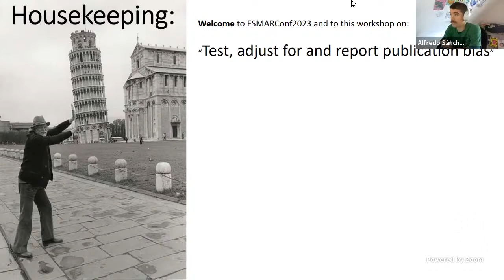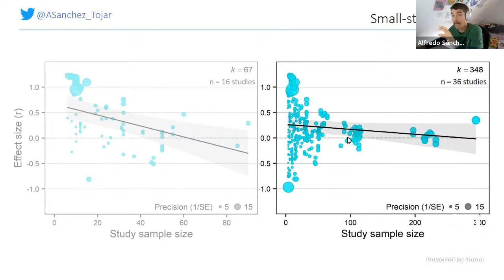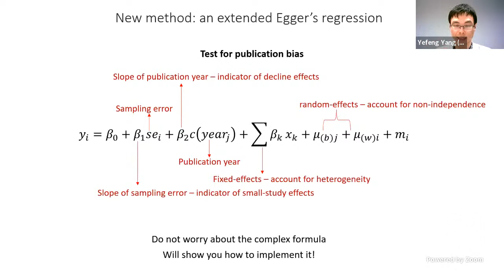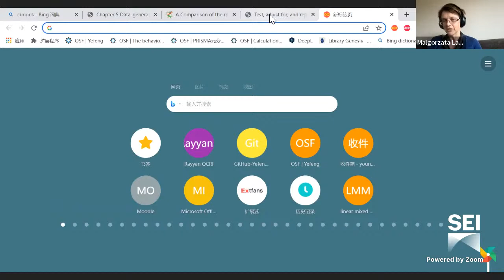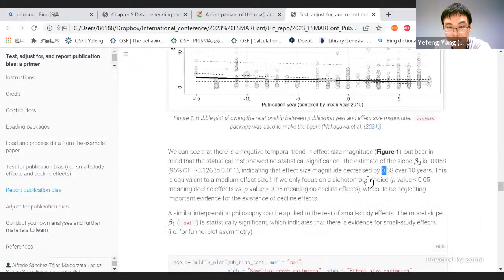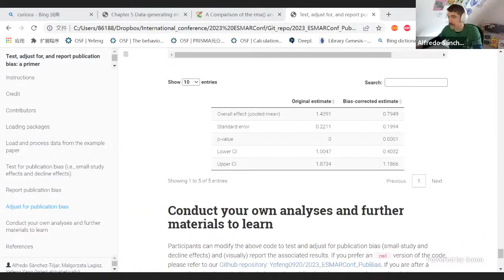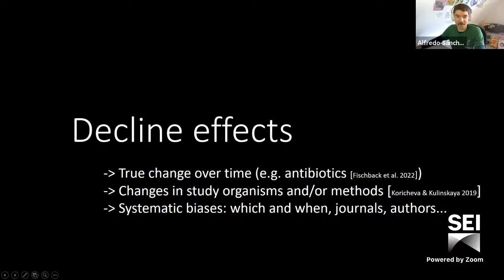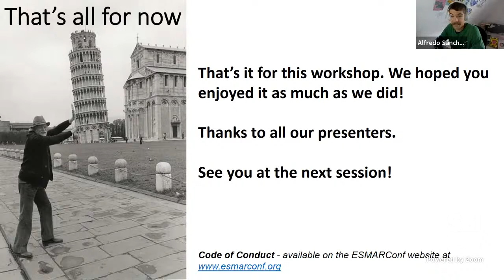ESMARConf2023: Workshop 1 - Test, adjust for and report publication bias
Coordinators: Yefeng Yang, Malgorzata Lagisz and Alfredo Sánchez-Tójar
Title: Test, adjust for and report publication bias
Abstract: Meta-analyses are essential for summarising cumulative science, but their validity can be compromised by publication bias. Thus, it is essential to test whether publication bias occurs and adjust for its impact when drawing meta-analytic inferences. Large-scale surveys in many fields have shown that meta-analyses often distort the estimated effect size and evidence when no bias correction is made. We have two aims: (1) raising awareness of the importance of performing publication bias tests when conducting a meta-analysis, (2) providing meta-analysts with a tutorial on advanced but easy-to-implement techniques to properly test, adjust for and report publication bias.

Learning objectives:
- Introduction to publication bias and how it affects the reliability of science
- Overview of the traditional methods to study publication bias in meta-analysis
- What are the state-of-the-art methods to test and adjust for publication bias when heterogeneity among effect sizes exists
- How to practically implement the state-of-the-art methods to test and adjust for publication bias when heterogeneity among effect sizes exists
- How to report and interpret the results of a meta-analysis when publication bias exists

Audience:
The targeted audience corresponds to any researcher conducting or planning to conduct a meta-analysis. There are no formal requirements for participating, but knowledge of R is desirable given that our practical session will be based entirely on R programming language.

Requirements:
A computer/laptop with the latest version of R installed and of the following R packages: ‘metafor’ and ‘orchaRd’, which we recommend installing using the following code:
install.packages('metafor')
devtools::install_github('daniel1noble/orchaRd', force = TRUE)